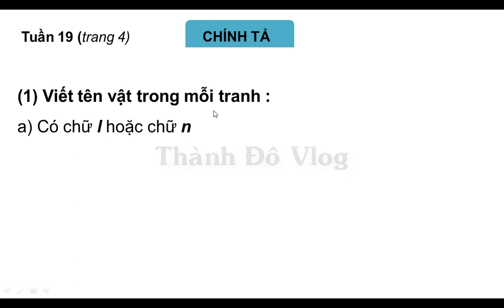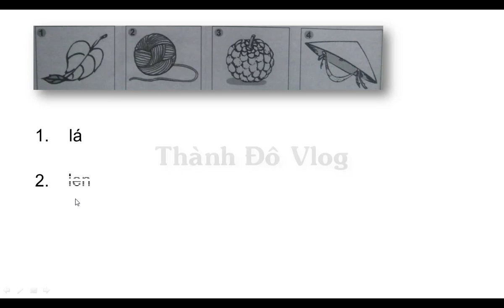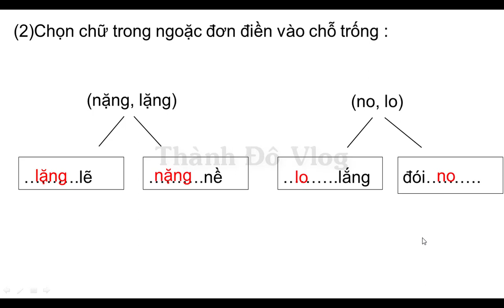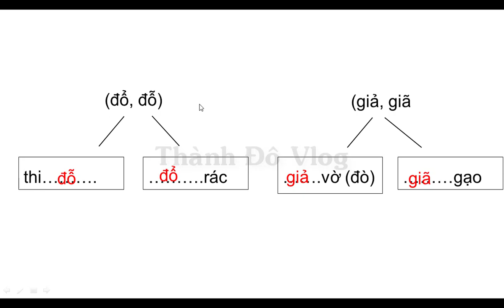VỞ BÀI TẬP TIẾNG VIỆT LỚP 2 TẬP 2 TUẦN 19 TRANG 4 CHÍNH TẢ